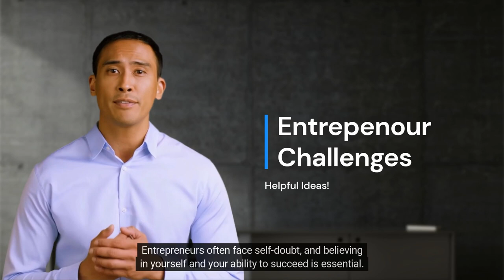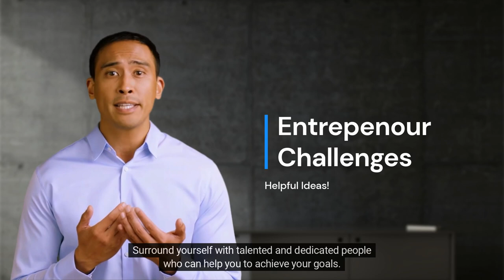Entrepreneur Challenges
Whether you're a budding entrepreneur or an experienced business owner, this is the perfect place to gain valuable insights, tips, and strategies to navigate the ever-changing entrepreneurship landscape.

In each video, we'll discuss a different aspect of the entrepreneurial journey and provide practical advice to overcome obstacles and achieve success. We've covered you, from finding innovative ideas to building a solid team, managing finances, and mastering marketing techniques.

Join us as we interview successful entrepreneurs who have faced their fair share of challenges and emerged victorious. Learn from their experiences, hear their stories of resilience, and gain inspiration to tackle your hurdles head-on.

Our content is designed to be engaging, informative, and actionable. We want to empower you with the knowledge and tools you need to thrive in the competitive business world.

🎯 Topics covered in this series:

Idea generation and validation
Business planning and strategy
Financial management and budgeting
Marketing and branding
Sales and customer acquisition
Leadership and team building
Overcoming failure and setbacks
Scaling and growth strategies

Remember, entrepreneurship is a journey filled with ups and downs, but with the proper knowledge and mindset, you can conquer any challenge that comes your way. Let's embark on this exciting adventure together and realize our entrepreneurial dreams!